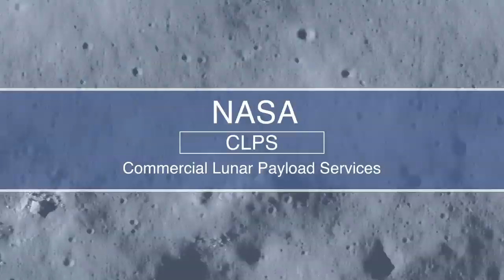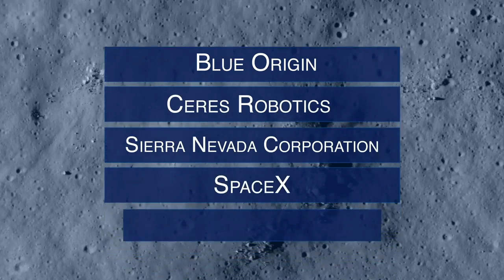SpaceX Starship, Blue Moon Lander and Others May Deliver Payloads to Moon For NASA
SpaceX, Blue Origin, Ceres Robotics, Sierra Nevada Corporation, and Tyvak Nano-Satellite Systems Inc. will be able to bid on lunar payload deliveries. -- Story: NASA Picks SpaceX, Blue Origin and More to Join Private Moon Lander Project

Credit: NASA